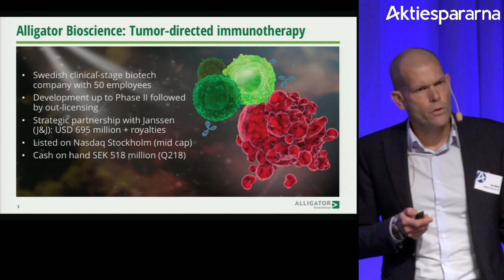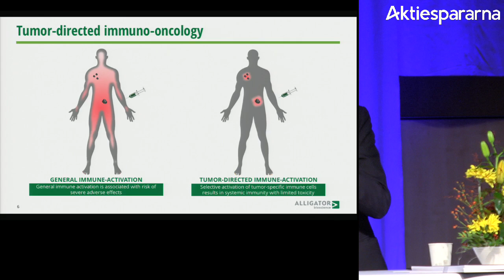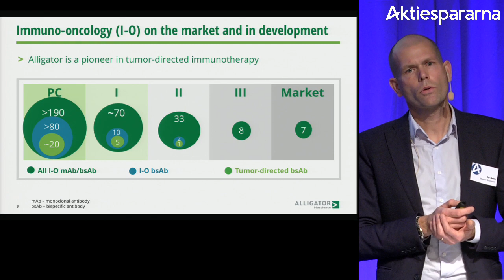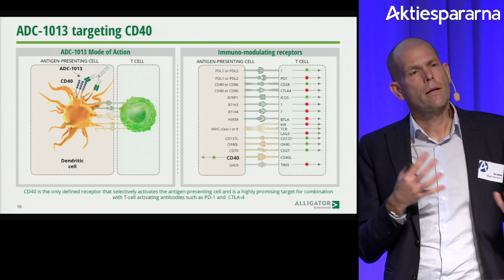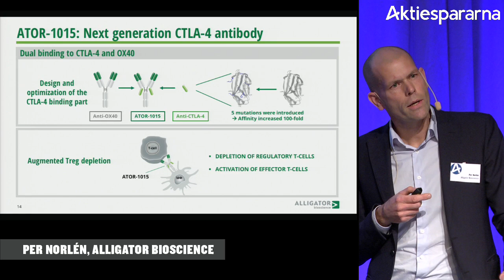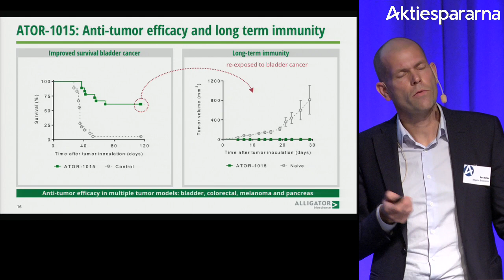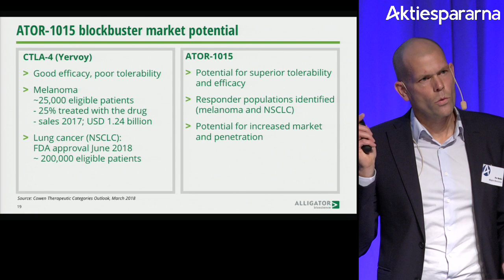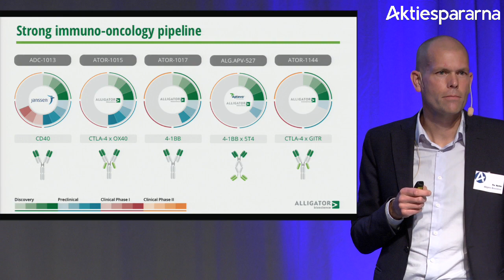Alligator Bioscience – Stora Aktiedagen Göteborg 2018